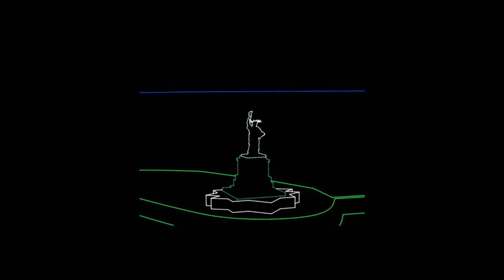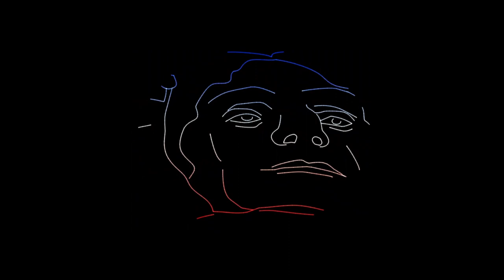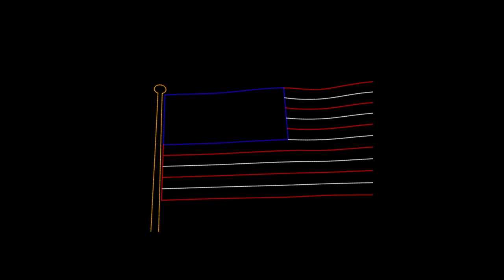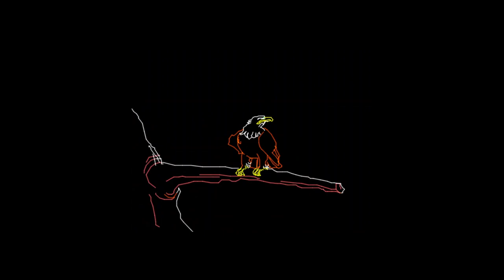AMERICA by NEIL DIAMOND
song by Neil Diamond graphics